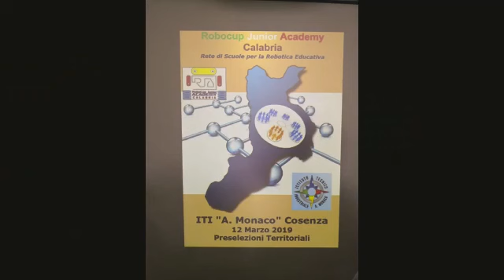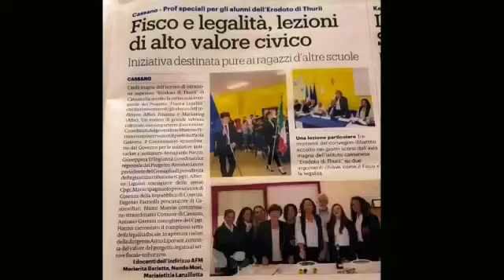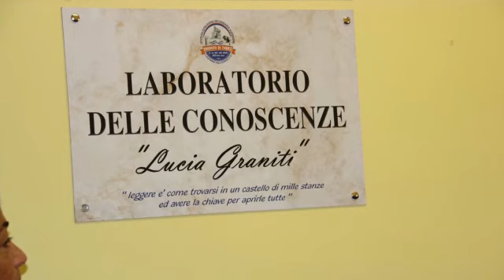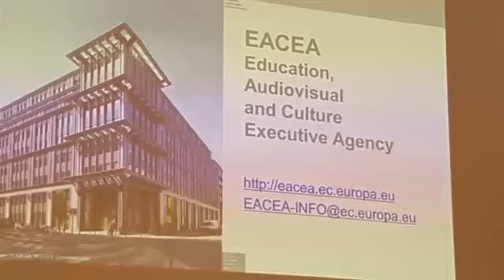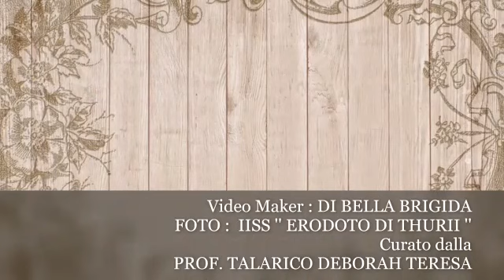Scuola Cassano allo Ionio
Video da parte di max